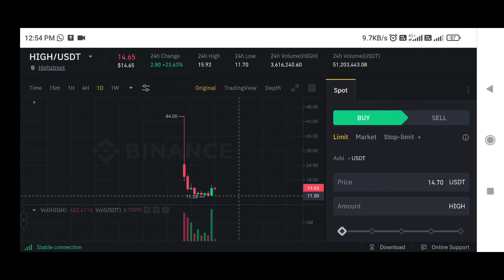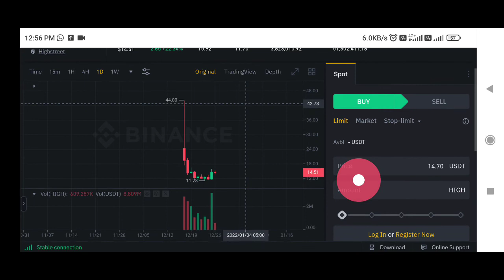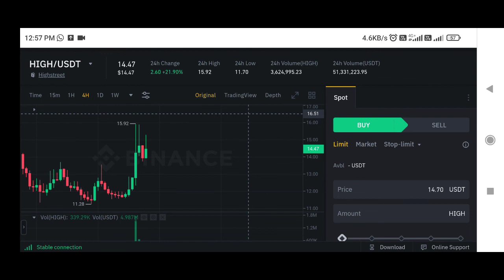Highstreet price prediction | High coin price prediction